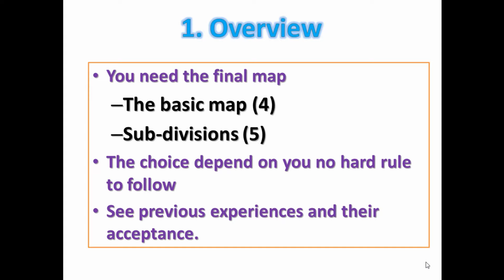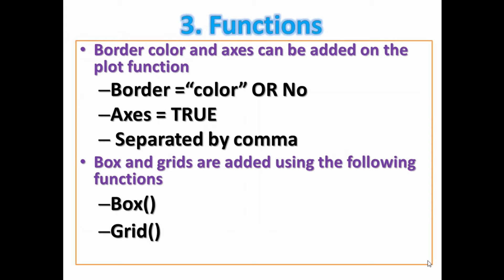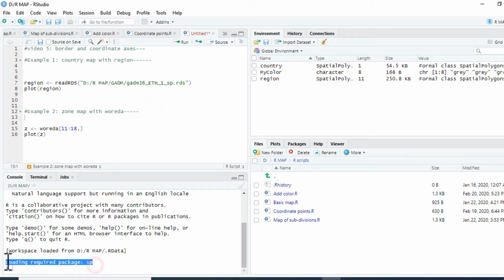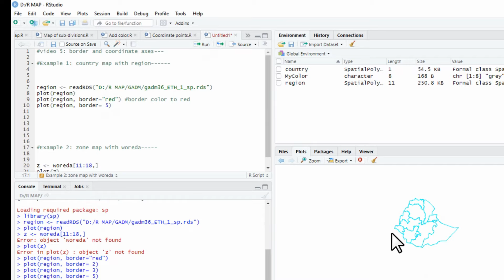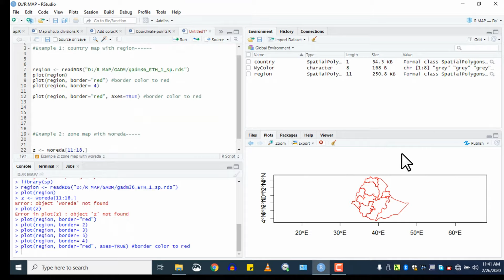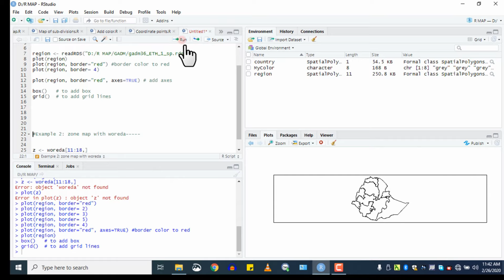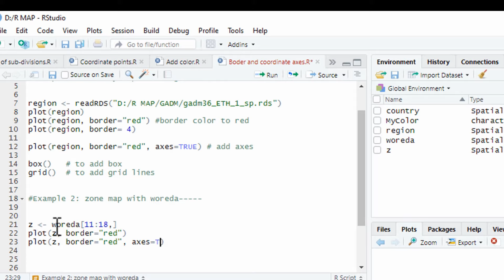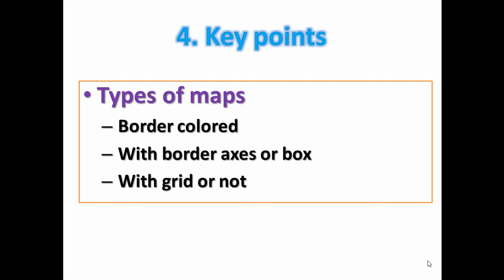R mapping: Border, Axes, Box and Grids (part 7): የምርምር ቦታ ካርታ አሰራር በአማርኛ በግልፅና በቀላል አቀራረብ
የምርምር ቦታ ካርታ አሰራር በአማርኛ በግልፅና በቀላል አቀራረብ. R programming is one of the most important tools in data science that you must know in today's academic world.